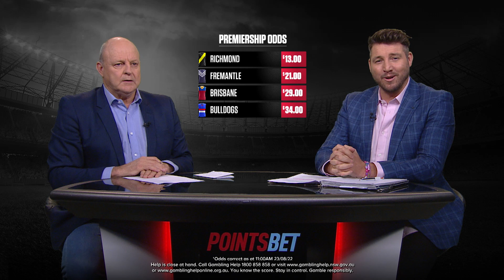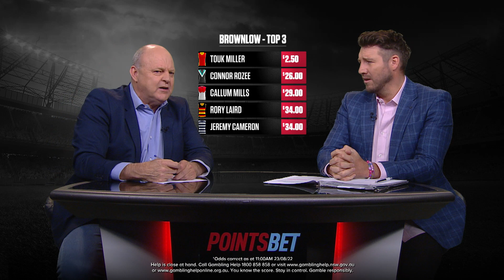Nervous Cats, Premiership Picks and a Brownlow Sun! Chewing The Fat Brownlow & Premiership Preview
Ex-AFL stars Billy Brownless & Dale Thomas preview some AFL futures bets on Chewing The Fat where they look for plenty of value for the punters.